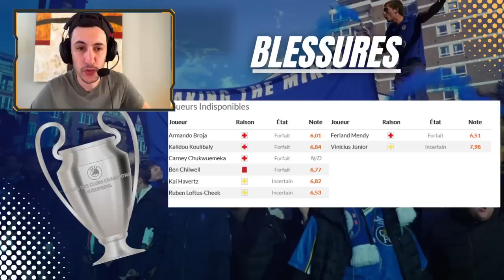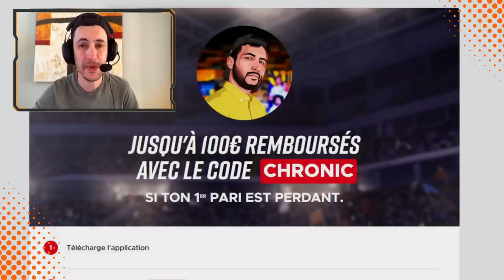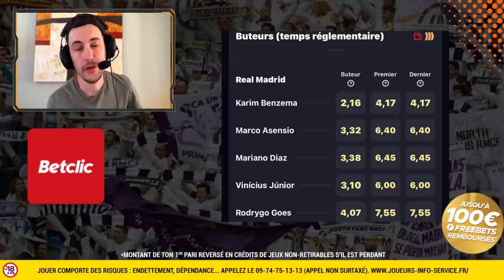🏆CHELSEA VS REAL MADRID : en route vers les 1/2 ? Analyse et pronostic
00:00 Bien arrivé en Espagne
00:52 Le contexte
02:49 La forme des équipes
05:38 Les infos à savoir
08:40 Ma composition
10:38 Mes pronos